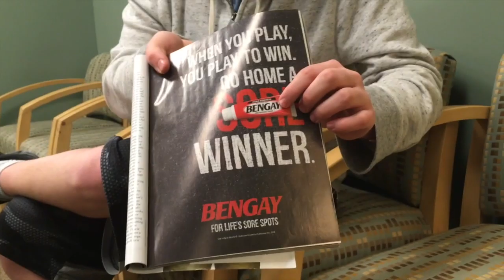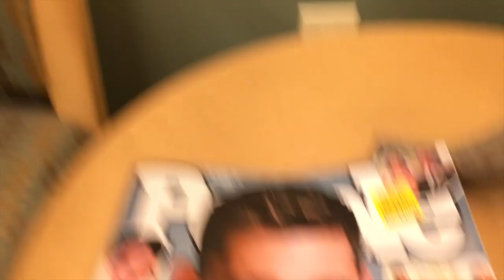Driving to His Doctor’s Appointment and Eating Pomegranate || VLOGMAS DAY 7 🎄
Today we drove all the way to a doctor's appointment an hour away and I ate a lot of random snack items (as usual) such as pomegranate. Disclaimer I am not complaining it was an honor to drive CJ to his destination I had a blast and got content who could ask for more ?

'Fail Flute: Jingle Flute' -@Rec0rder Mast3r
5sos Valentine karaoke -@All KindaStuffx

(reuploaded because i forgot to beep out two swears you're welcome children of the internet)